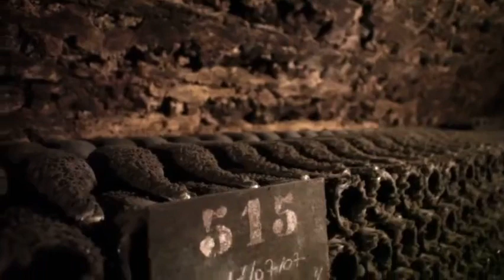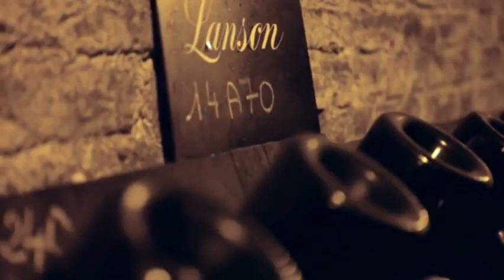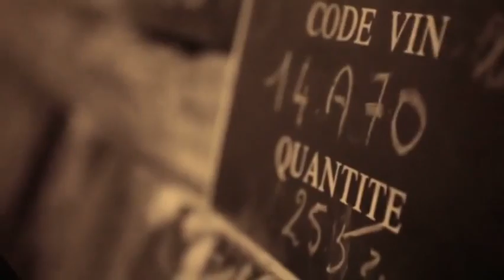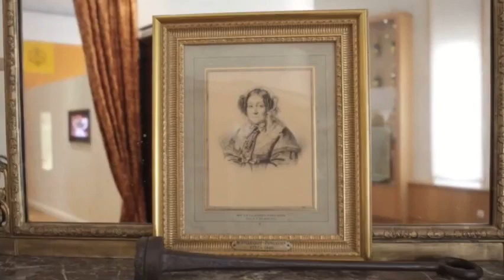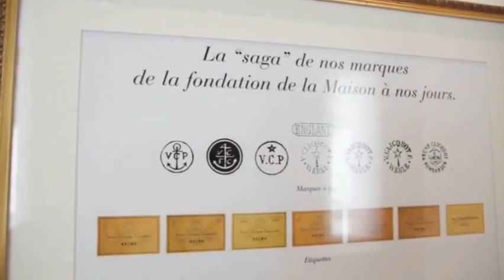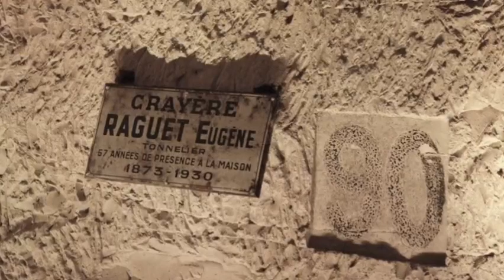Bitcoin Lifestyle - Visit Champagne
Visit the exciting Champagne area in France and try their great produce..

WELCOME!  At BIT-MEDIA 24 - Channel 1, we focus on News, Trading, and Education in the Bitcoin, Cryptocurrency, Blockchain and Technology space.  Our aim is to broadcast content relevant to the DIGITAL ECONOMY to the greater community.